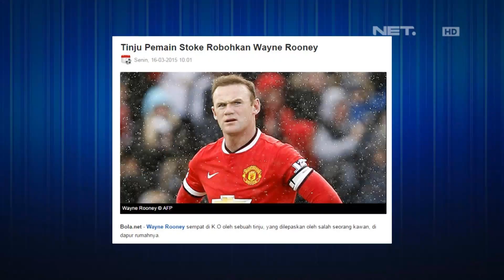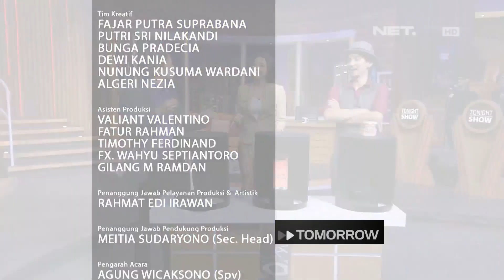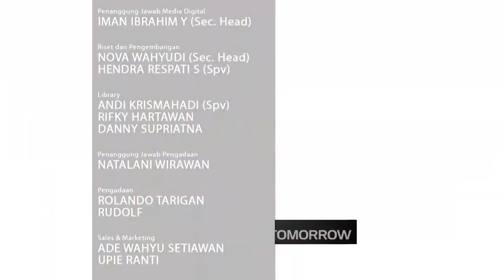Restu Sinaga Sudah 1,5 Tahun Menekuni Olahraga Tinju